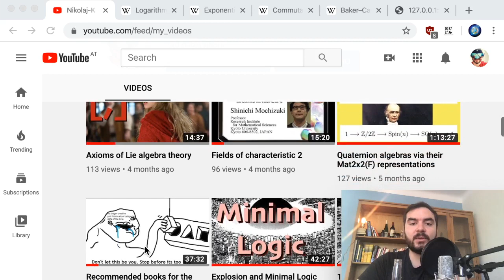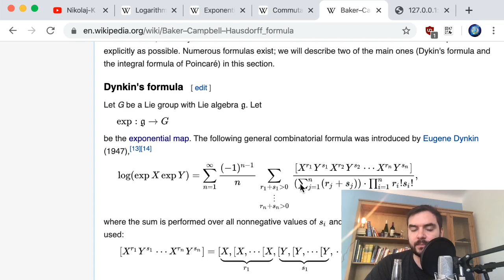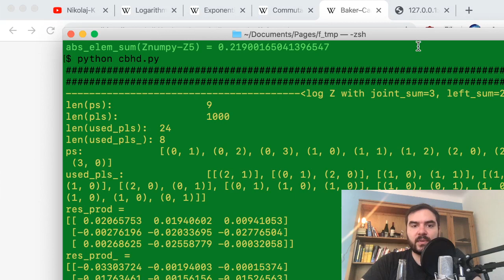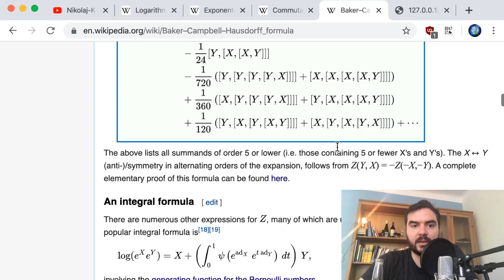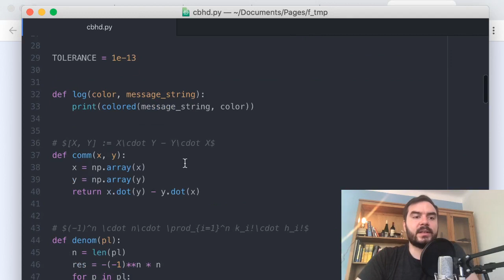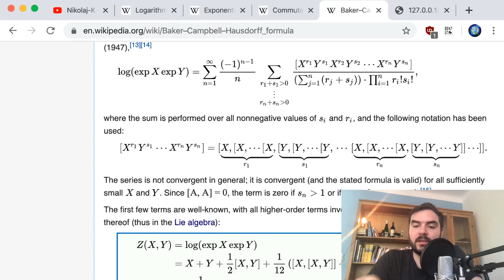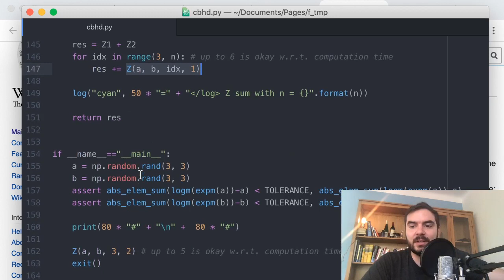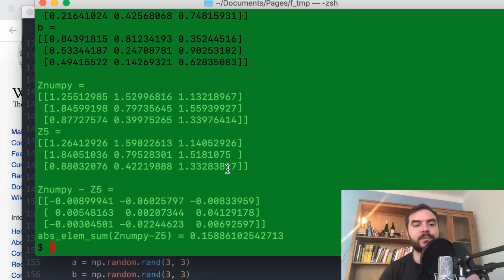The Campbell-Baker-Hausdorff and Dynkin formula and its finite nature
In this video explain, implement and numerically validate all the nice formulas popping up from math behind the theorem of Campbell, Baker, Hausdorff and Dynkin, usually a.k.a. Baker-Campbell-Hausdorff formula. Here's the TeX and python code:

Also covered is more general Lie-algebra Lie group correspondence shenanigans.